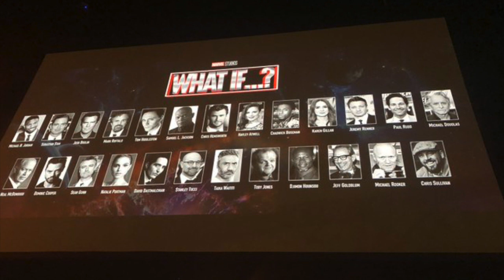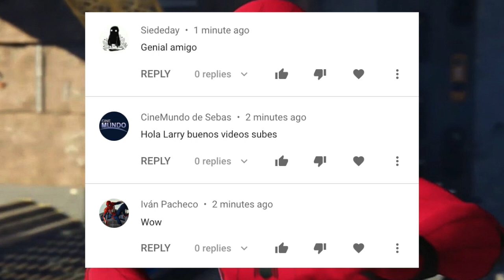Spider-Man SEGUIRÁ en el UCM en serie animada de What If…?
Spider-Man probablemente se vaya del Universo Cinematográfico de Marvel, pero hay una forma en la que permanecerá en él. Spider-Man seguirá apareciendo en la Fase 4 del UCM en al serie animada de What If...? producida por Marvel Studios, disponible a través del servicio de streaming Disney+.